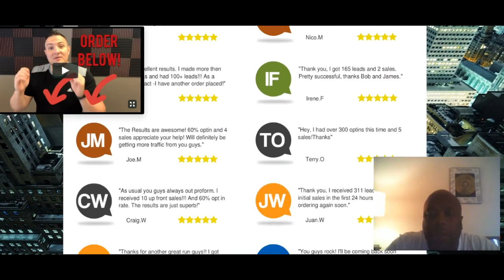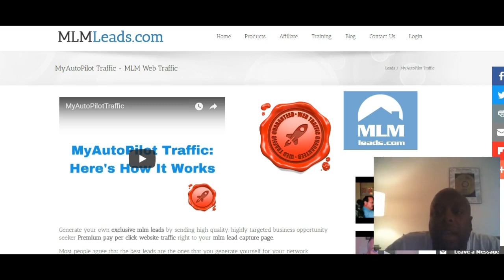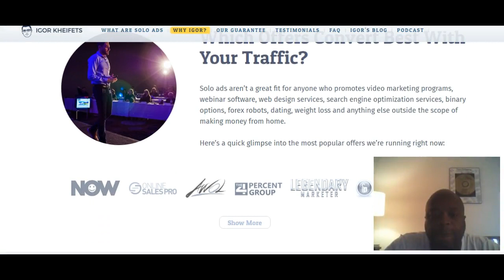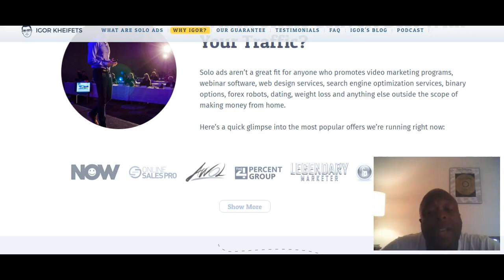4 Ways To Get Traffic to Grow Your Business or Your Affiliate Program Online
available but a waiting list...but still some of the best traffic)